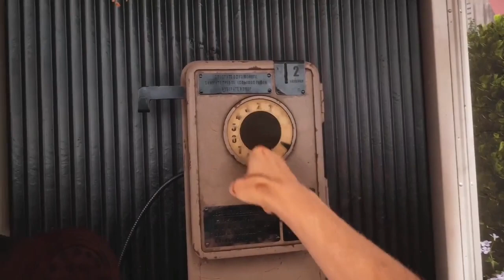Atomic Heart New Release Date Story Gameplay Explained 2023🎮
🎮Confused What To Watch Here's Some Content🎮

TAG'S IGNORE THEM
Trailer, Bande Annonce, Gameplay, 2023, Jeu, Vidéo, atomic heart, fps, bioshock, russian, russe, shooter